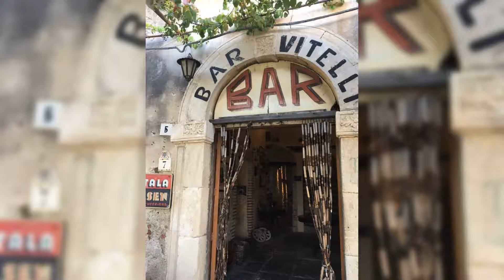Corleone , Sicily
images of Corleone Sicily streets, churches buildings  photo to video editing